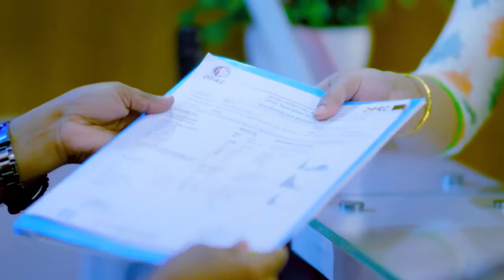কোমর, হাঁটু ও পা ব্যথা, সুস্থ হয়ে হেঁটে গেলেন রোগী | Back Pain, Knee Pain & Ankle pain Treatment